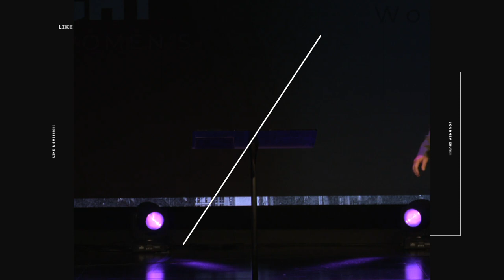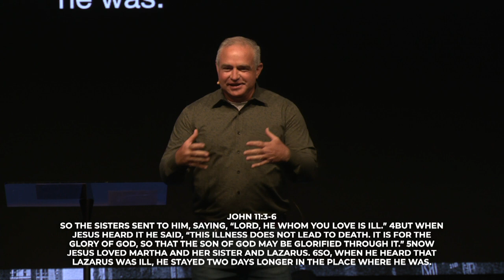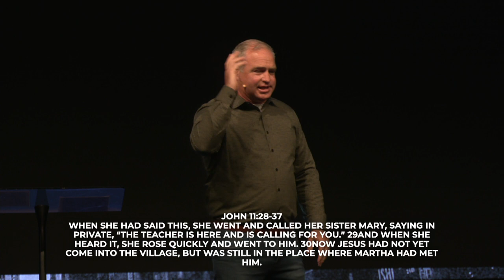Lazarus | Eric Jaffe | Jesus Stories